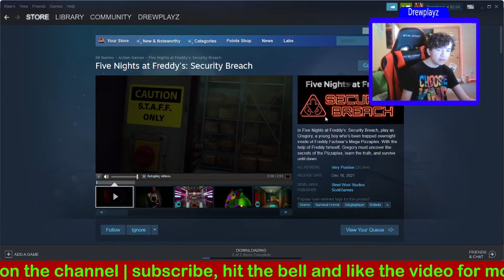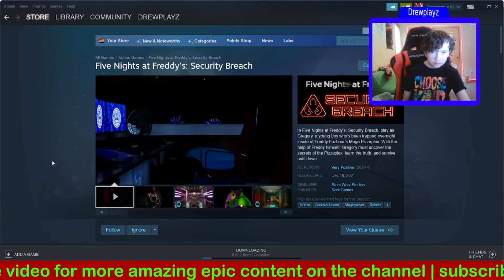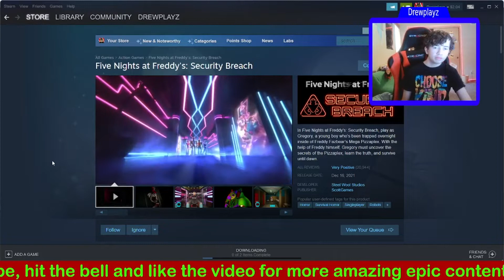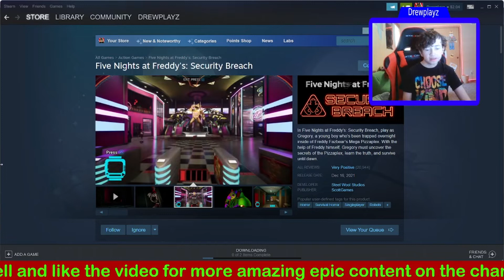Welcome To Freddy Fazbear's Mega Pizzaplex Of Horror! (Five Nights At Freddy's Security Breach)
Today is the first video of FNAF Security Breach, My gosh this game has high graphics! I hope it won't be as glitchy next time. I can't believe Chica now eats out of the trash. Ewwww. and all sorts of new animatronics are after me because Officer Vanessa told them to come after me. watch to find out what happens.